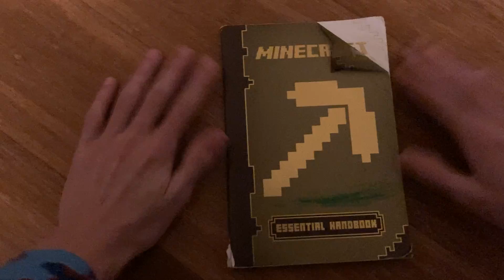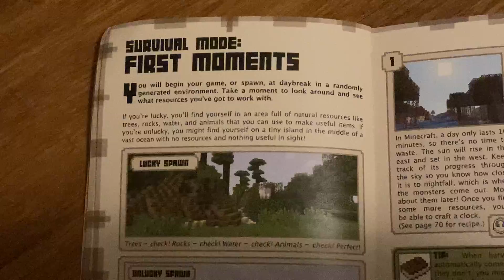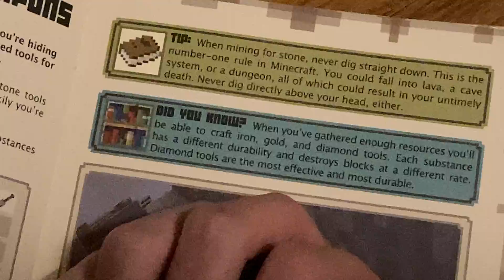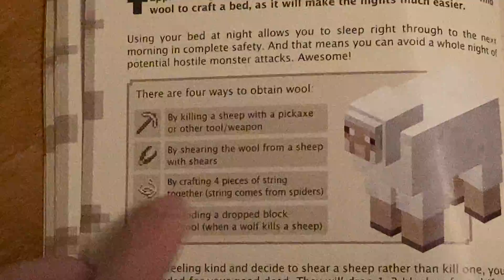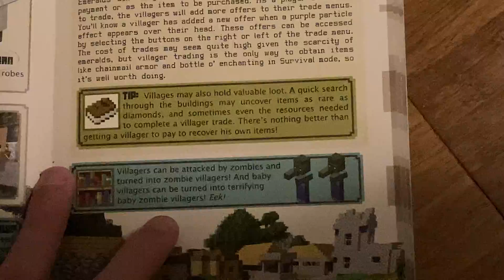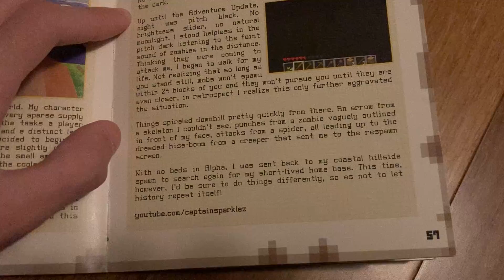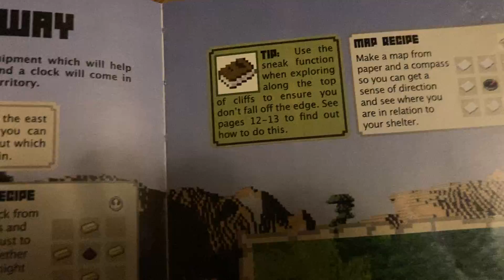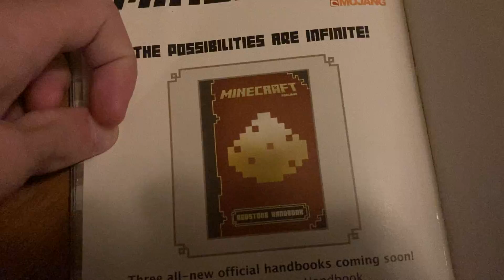Rediscovering an Old Minecraft Handbook from 2013!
I am filled with NOSTALGIA.